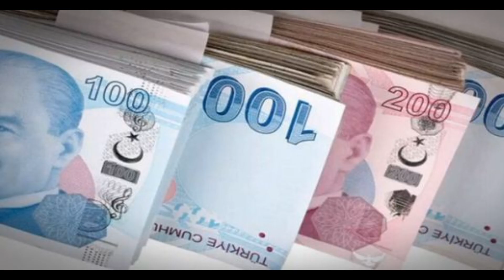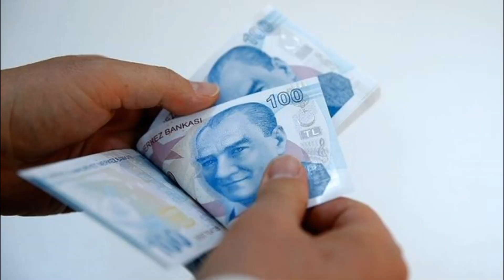EMEKLİ MAAŞLARI 1 MAYIS ARTIŞI ERDOĞAN AÇIKLADI SSK BAĞKUR EMEKLİSİ EMEKLİYE ZAM VARMI 2022